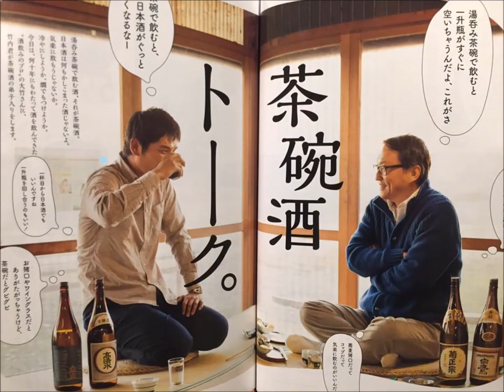津軽酒 元唄：福浦隆之 COVER3449